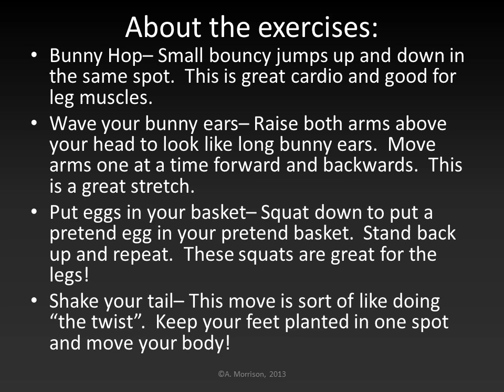Easter Review Preview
Give their brians and bodies a workout!  As your class practices essential skills, they will take breaks to get up and move.  This fun Easter themed Move It is sure to be a hit!